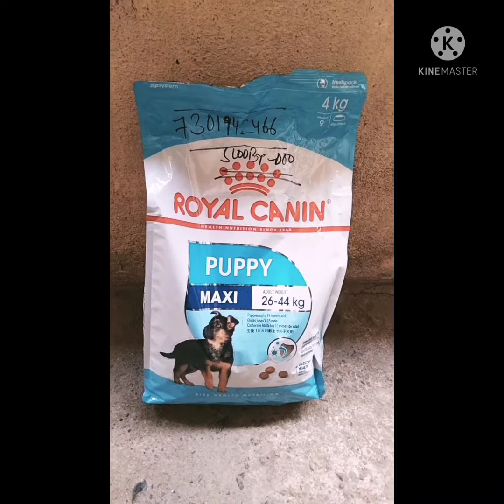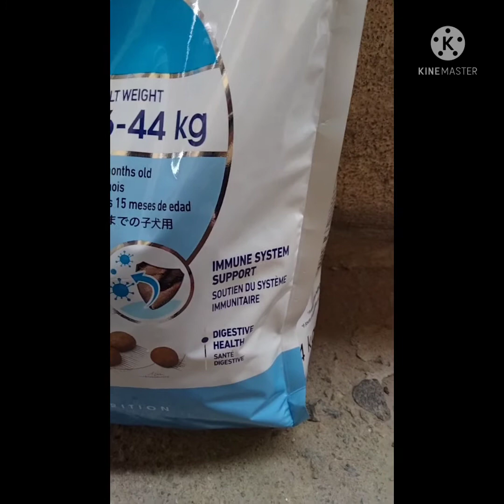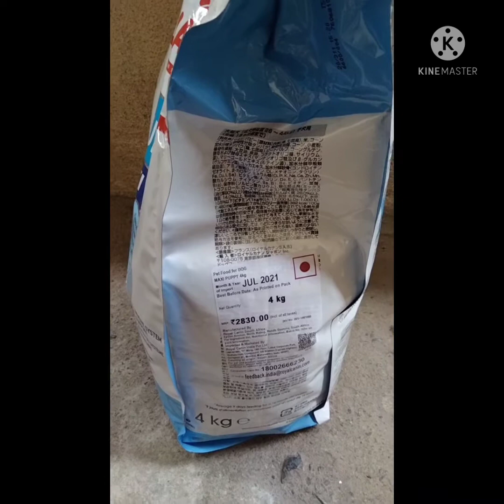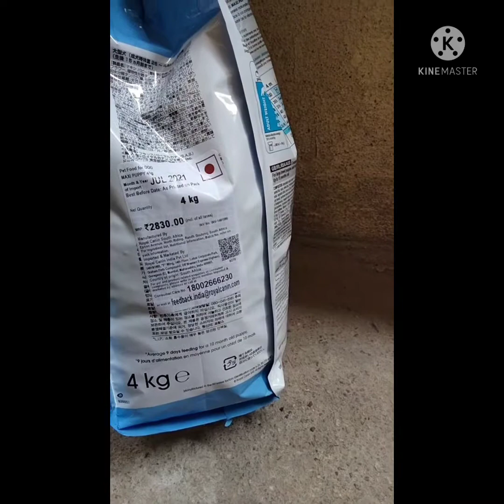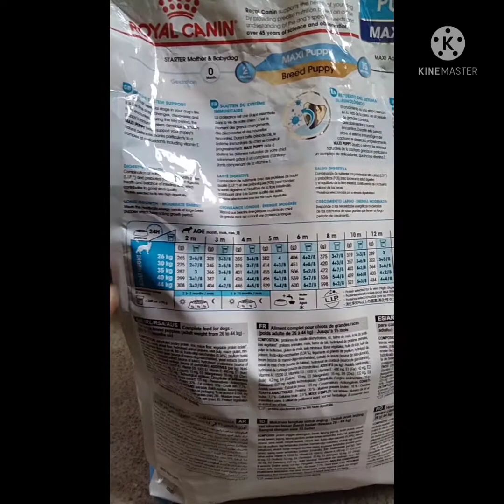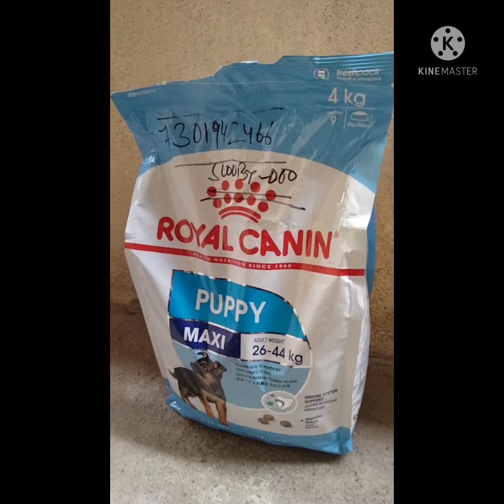royal canin 100% real review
hello everyone